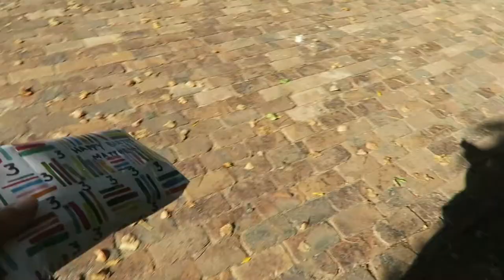HAPPY BIRTHDAY MATTHEW!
VLOG 108
15 MARCH 2016

Growing up so quickly.. my little nephew, Matthew turned 3 today!

and still have so much work to do on the costumes!